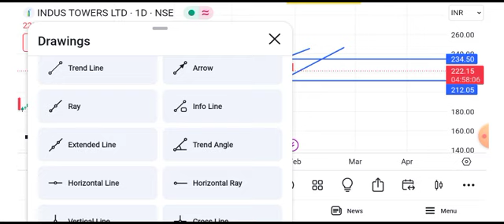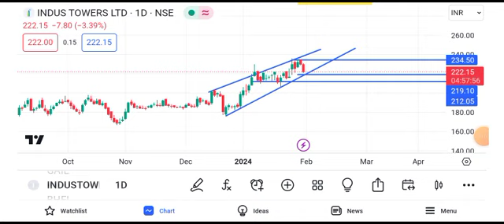Indus towers share news today | indus tower share target